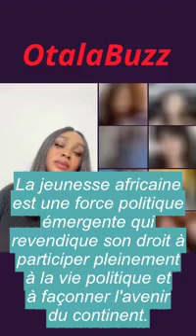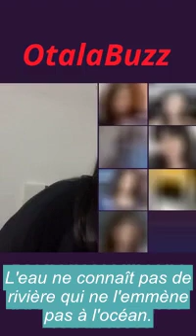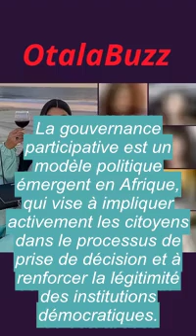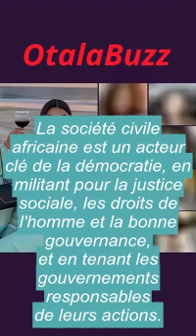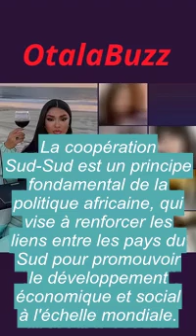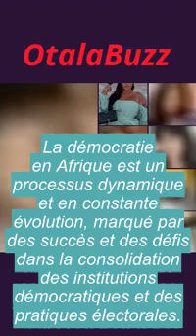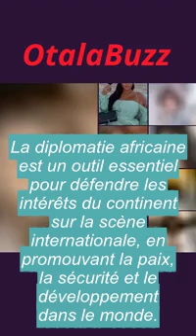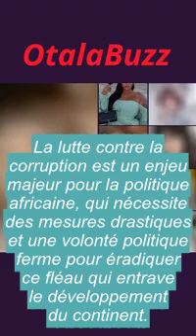JM Talk se fait laver